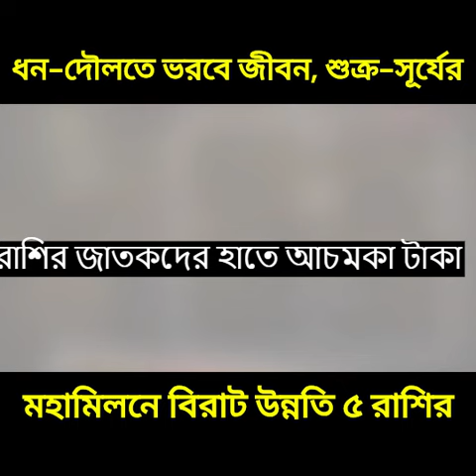ধন দৌলতে ভরবে জীবন, শুক্র সূর্যের মহামিলনে বিরাট উন্নতি ৫ রাশির